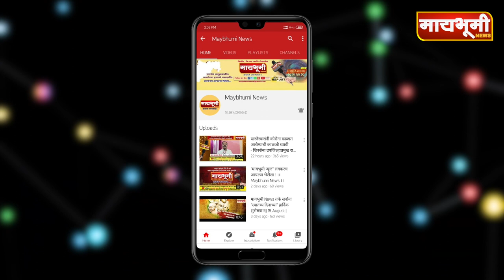पारनेर । आडवाटेच पारनेर टीमचे कार्य कौतुकास्पद maybhuminews #